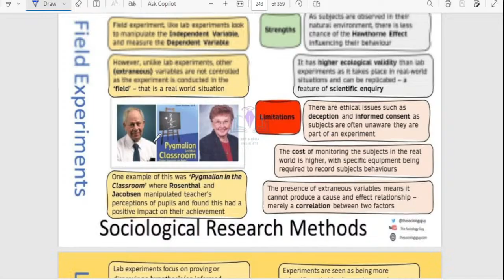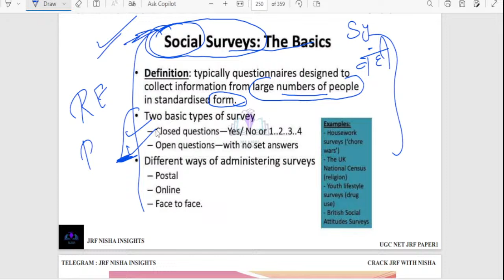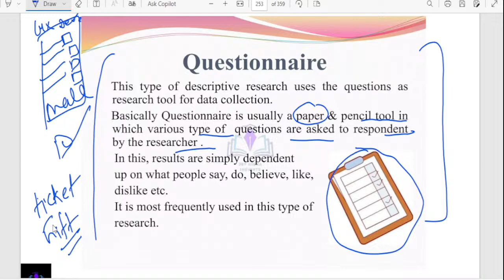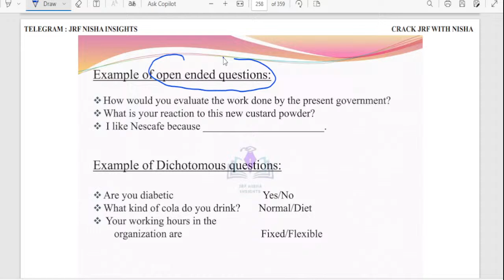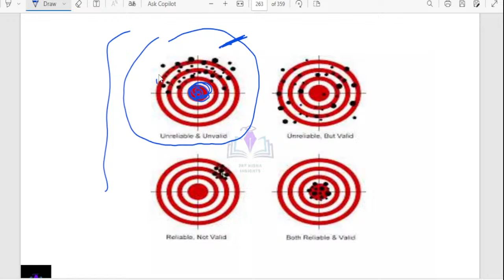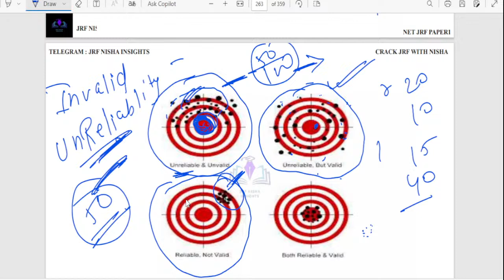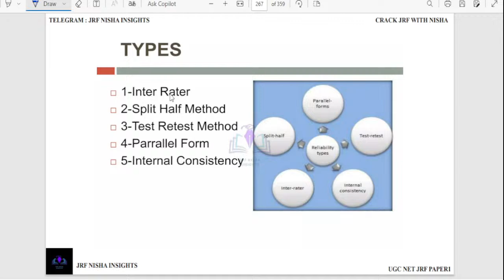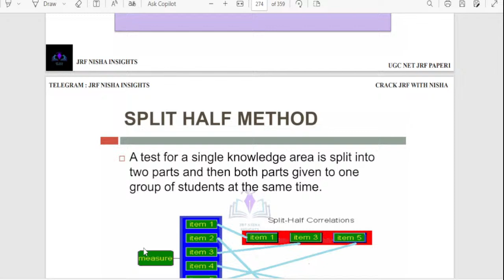UGC NET JRF PAPER 1 COMPLETE RESEARCH APTITUDE PART 15 IN HINDI & ENG BY NISHA SAINI